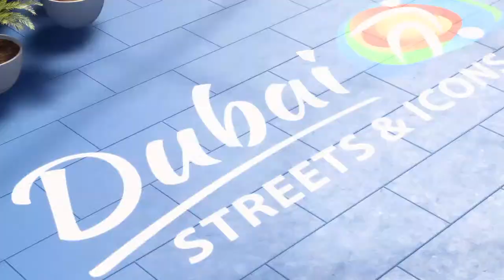Fifa 21 vola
friends with louis and Harry and nathan